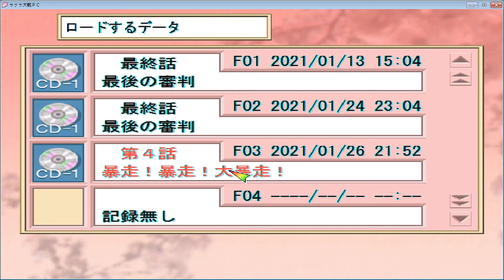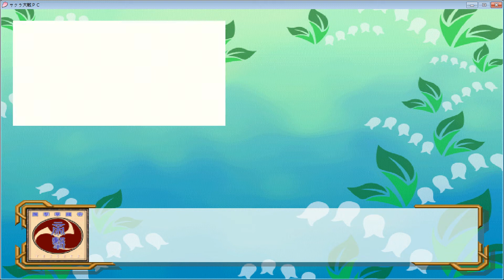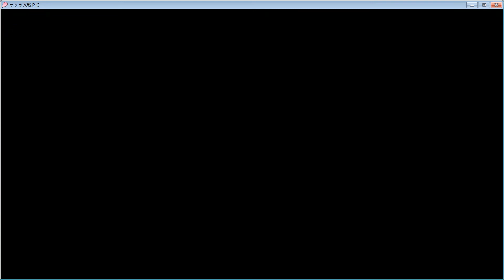Sakura Wars 1 PC Walkthrough / サクラ大戦 PC版 プレイ - 79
1番目のサクラ大戦のPC版プレイです.見ていただきありがとうございます.チャンネル購読もお願いします.

00:00:00 Lists / リスト
00:00:18 Rasetsu / 羅刹
00:00:48 Iris / アイリス
00:01:47 Ogami & Sakura go after Iris / 大神＆サクラはアイリスを追いかける
00:05:12 Ogami persuades Iris / 大神がアイリスを説得する
00:05:55 Hanagumi / 帝国華撃団
00:07:52 Rasetsu's skill / 羅刹のスキル
00:21:38 Rasetsu's Defeat / 羅刹の敗北
00:21:49 Victory pose with Iris / アイリスと勝利のポーズ
00:22:27 After the victory / 勝利後
00:23:41 Next Episode / 次回予告